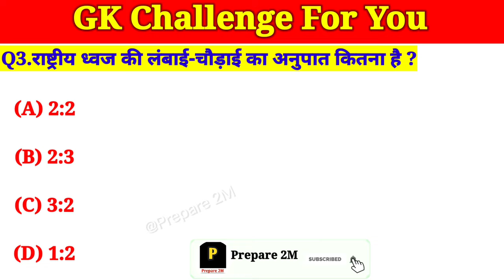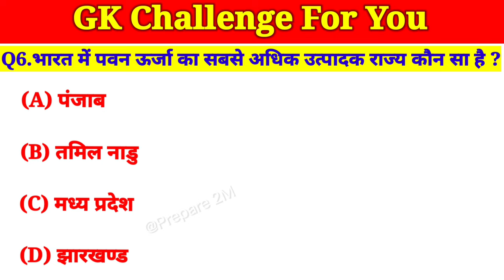राष्ट्रीय ध्वज की लंबाई-चौड़ाई का अनुपात कितना हैgk